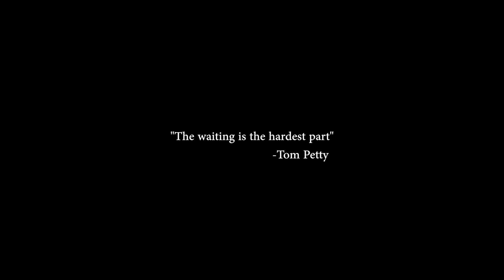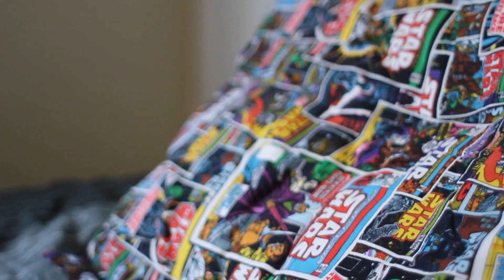The Wait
A man waits for a package to arrive.